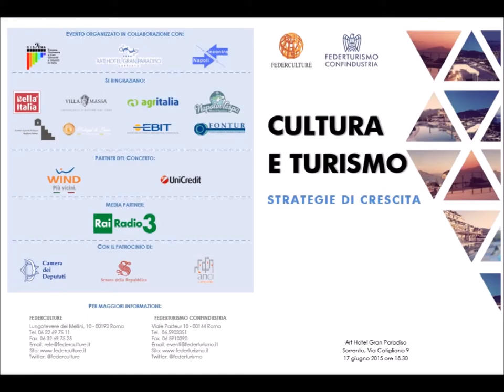"Cultura e Turismo. Strategie di crescita" - Sorrento, 17 giugno 2015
Paesaggio, cultura, specificità locali, insieme a creatività e tradizione contribuiscono a definire l’attrattività e la competitività dei sistemi territoriali e sono i veri fattori distintivi sui quali basare lo sviluppo locale, anche in chiave turistica.

All’approfondimento di queste tematiche è dedicato l’incontro “Cultura e Turismo, strategie di crescita”, promosso da Federculture e Federturismo Confindustria a seguito della recente firma del protocollo di intesa tra i due enti il cui obiettivo è proprio di avviare azioni congiunte per la valorizzazione culturale e territoriale integrata, coinvolgendo gli attori locali.

L’Art Hotel Gran Paradiso, partner dell’evento, ospita nelle stanze e negli spazi comuni opere d’arte contemporanea nell’ambito del Progetto 100³. Quest’anno l’iniziativa comprende anche i vincitori del Concorso Internazionale per Giovani artisti Centro-Periferia, organizzato annualmente da Federculture per promuovere giovani talenti in Italia e all’estero. Nell’Hotel sono esposte le opere di Yael Duval, Ekaterina Maximova, Andrey Abramov, Veronica Vierini, Vineta Kaulača e Dario Ballantini, noto pittore padrino del concorso.

Programma:

18.30 - Accrediti

18.45 – Concerto del Sistema Orchestre e Cori Giovanili e Infantili in Italia Onlus

19.00 – Dibattito "Cultura e Turismo – Strategie di crescita"

Saluti di benvenuto:
Mario Colonna, Proprietario Art Hotel Gran Paradiso
Giuseppe Cuomo, Sindaco di Sorrento
Tavola rotonda:
Roberto Grossi, Presidente Federculture e Presidente Sistema Orchestre e Cori Giovanili e Infantili in Italia Onlus
Renzo Iorio, Presidente Federturismo Confindustria
Gaetano Daniele, Assessore Cultura e Turismo Comune di Napoli
Dario Ballantini, Pittore
Arturo Palma, Presidente Napoli Incontra
Fabio Tarantino, Altrama Italia Srl
A termine dell’evento seguirà degustazione di prodotti enogastronomici campani offerti da Bella Italia e dall’Azienda Agricola Biologica Raffaele Palma.